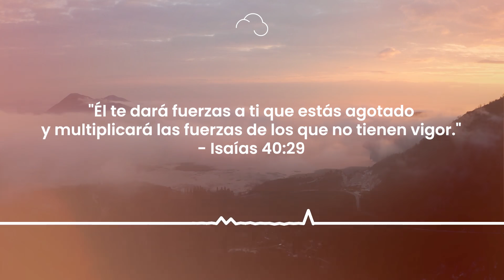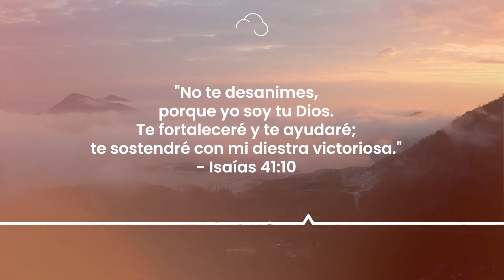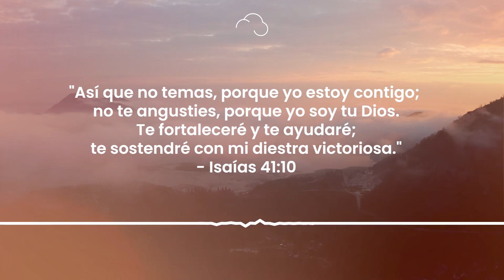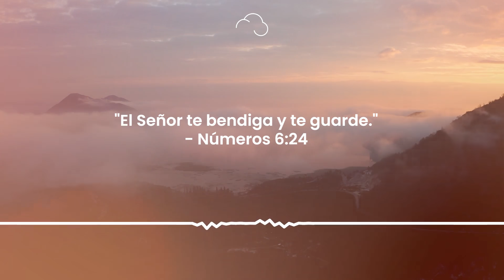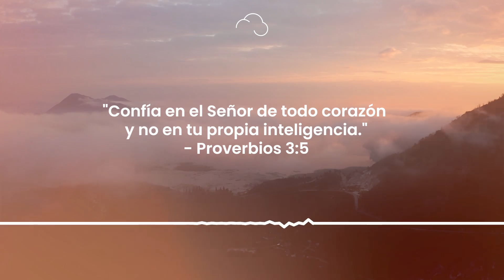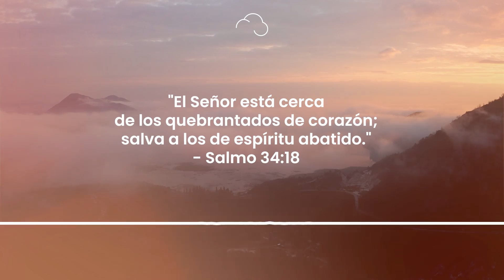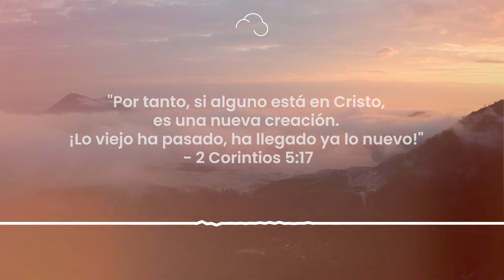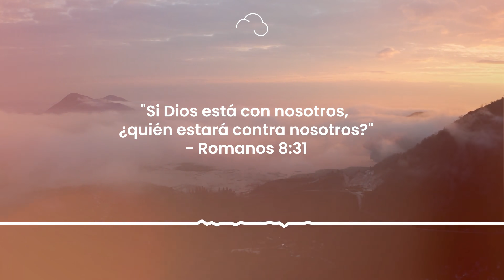Alabanzas Instrumentales para orar en tu tiempo con Dios.